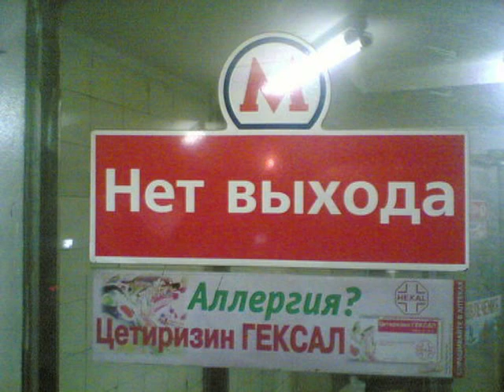Гуляй.Огнев В.mp4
Заслуженный артист России Владимир Огнев исполняет песню Аскольда Мурова "Гуляй-гуляй". Стихи Е. А. Евтушенко.